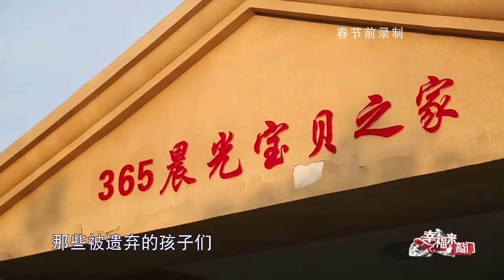脑瘫女孩命运坎坷，如今遇爱心妈妈重获“新生”丨幸福来敲门